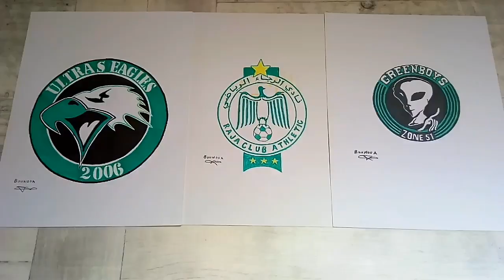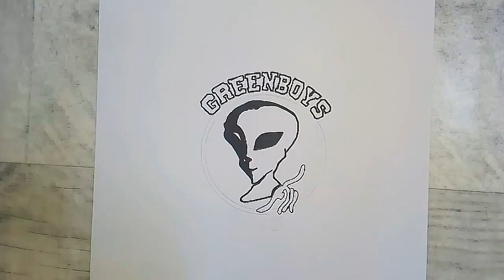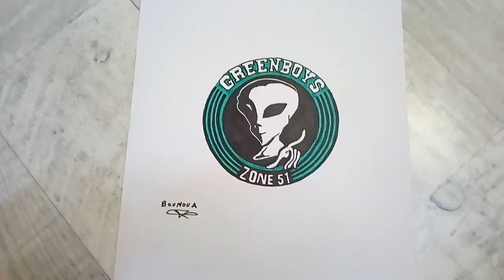DRAWING LOGO GREEN BOYS ULTRAS 2005 رسم شعار التراس الرجاء الفضائي الغرين بويز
طريقة رسم شعار ألتراس الرجاء البيضاوي رسم الفضائي  الغرين بويز 2005 مع أغانيهم الخالدة
DRAWING ULRAS GREEN BOYS 2005
مبارة نهائي كأس العرش الرجاء والجيش الملكي ملعب ادرار أكادير توقيت بث مباشر الإثنين ملخص المبارة المثيرة